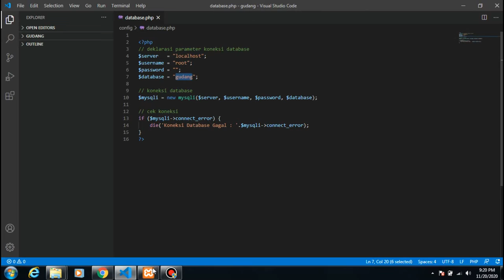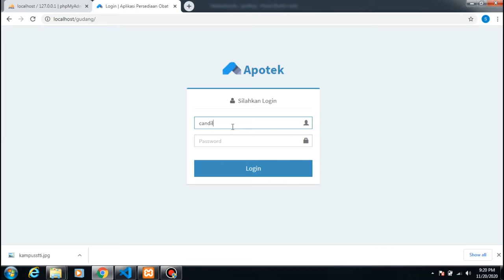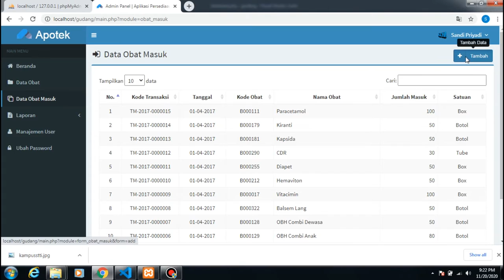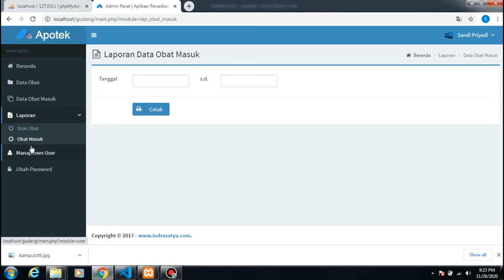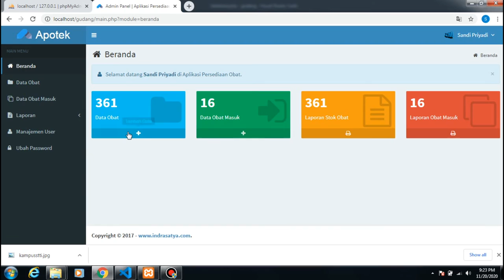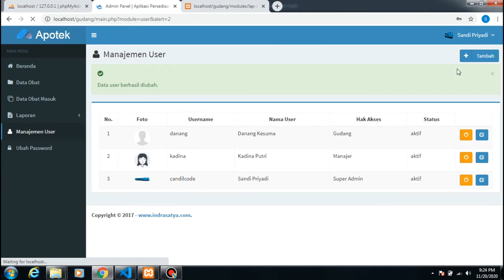Source Code Aplikasi Gudang APOTEK Berbasis Web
Aplikasi Web Gudang APOTEK Berbasis Website, Dukung Chanel Candil Code Untuk Mendapatkan Source Code PHP Terbaru. Aplikasi Ini Masih Dalam Tahap Pengembangan, Silahkan Berexperimen Sesuai Dengan Kebutuhan Anda.

Aplikasi stock obat adalah sebuah aplikasi yang dapat digunakan untuk mengelola persediaan obat yang ada pada rumah sakit, puskesmas, apotek dan klinik. Sehingga aplikasi stock obat ini dapat mumudahkan admin atau apoteker dalam mengelola obat di rumah sakit, puskesmas, apotek dan klinik.

Spesifikasi Aplikasi
- PHP
- MySQLi
- Freamwork CodeIgniter
- JQuery
- AJAX
- Bootstrap
- Responsif

Fitur Aplikasi
- Mengelola data obat
- Mengelola data obat masuk
- Mengelola data pengguna
- Mengubah password